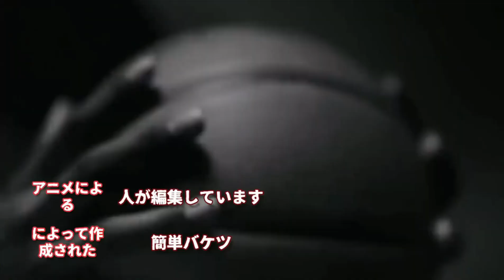NBA Phantom Cam X Mree Music, CHET Company, and Maxamillion711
I'm so sorry @Mree Music, I accidentally put Hikaru at the end of the video instead of YOOUUU, my bad! You will be in future videos. I only put Hikaru in there because my first video of this had her in it...But it got blocked in all countries so I tweaked it a little bit, thanks guys :)

I love the NBA Phantom and wish the NBA put more clips out. Jeez, I don't know what to do for the title, maybe NBA Phantom Cam X Mree, Hikaru, and Maxamillion...IDK. Or I could do "A Little Letter to the NBA." Either way, thanks a mill guys I appreciate all the support. If you guys did that, Id upload three videos on April 1st: A Funny NBA One, NBA Crunch Time, and A Special One, maybe FAQs, Face revealing...again, voice reveal, or another phantom cam vid idk.

Thanks.

I do have a lot of time on my hands since were all on lockdown now. So I have a list of vids I want to get done before I go back to school.

This List Includes:
- Another NBA Phantom Cam
- WNBA Video
- Funny NBA Moments
- Dramatic NBA Moments
- Otherllobeats X NBA Moments
- More Mree, Utada, MAC TV, Corey, and Mracks NBA Vids As well as Riddiman and Musicality
- Much More

I have about 3 videos in my Youtube inventory so I'll be pretty consistent: every 6 days.

I also implemented a new rule syle that I kinda like, my little brother suggested it to me

He said:

- I should upload every 6-9 days
- If I reach 100 views in 5 days, I will upload a video in 6 days
- If I reach 150-200 views in 5 days, I will upload two 7+ minute videos on back to back days. Ex: Uploading an 8-minute video on Monday and Tuesday if I reach 150-200 views in 5 days
- If I reach 200+ views, 30+ likes, and 20+ comments, I will upload 3 videos on the same day

ALL QUALITY CONTENT!!!

If you ever want to talk, I have no other social media so EMAIL and HANGOUTS lol, will have to do, as well as Youtube's DMs I think, do it here at:

@Mree Music
@MAC TV
@CHET Company
@Chancee Tanner
@Tyson CHET Company
@Hikaru Utada
@Jamelle Walker
@Jamain Walker
@Lilly Grove MBC

Praise the Lord with all of your HEART!

John 3:16
Philippians 3:16
Genesis 1:1
Leviticus 18:22
1 Corinthians 6:9-10
Romans 1:25-29

Come to New Baptist Church sometime! It's 1644 Dr. Martin Luther King Street Downtown Indianapolis, IN, USA!